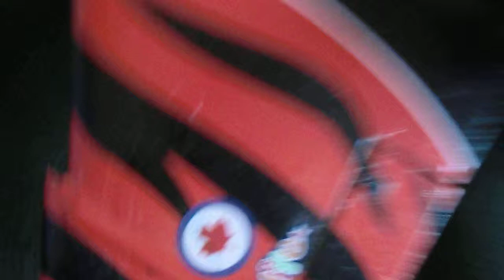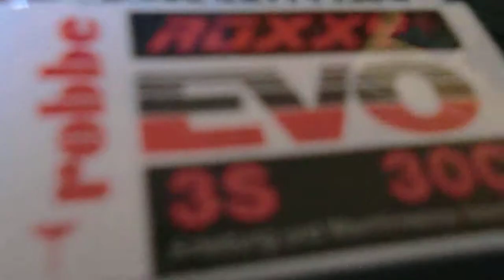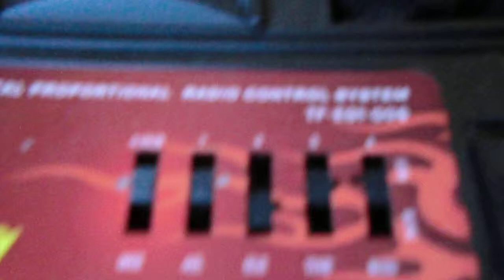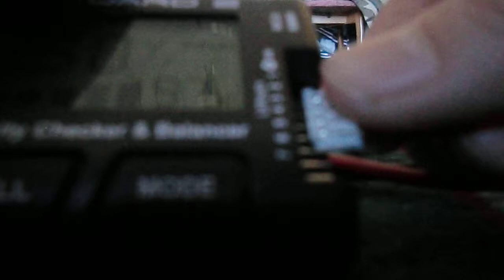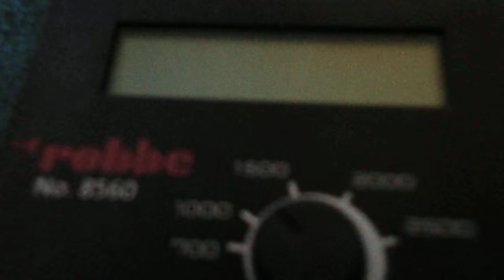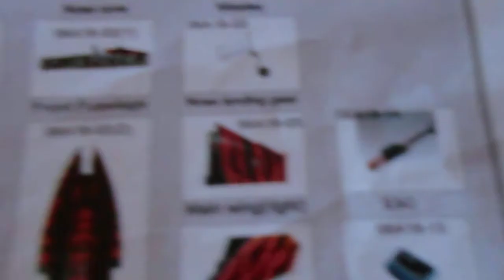andrea twist f-18 super hornet tiger scala 1:10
andrea twist f-18 super hornet tiger scala 1:10